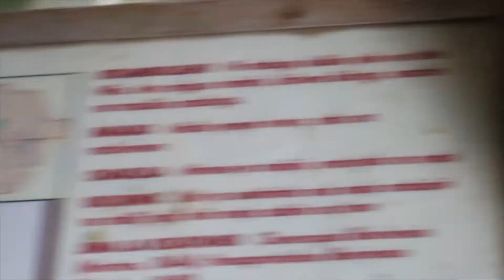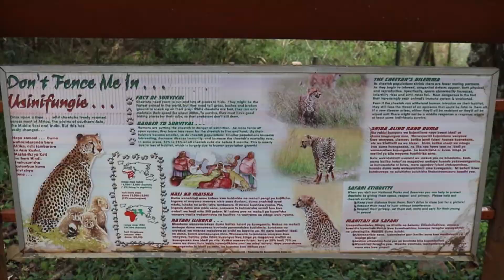why you should visit AnimalOrphanage Safaripark Nairobi Kenya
Animal Orphanage Safari Park is located along Langata Road. It's the home of different species of birds and animals. A nature walk within the park will reconnect you to nature and gives you peace of mind.